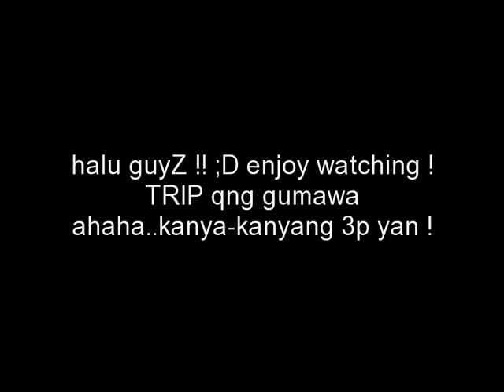our song (sarz)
mua